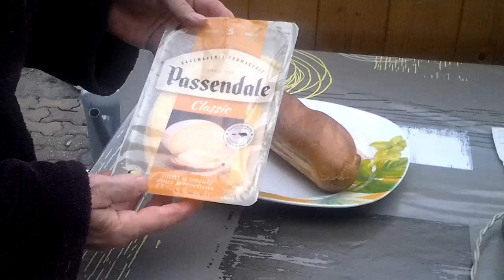Passendale 5 tranches